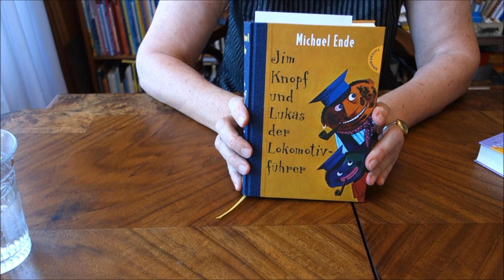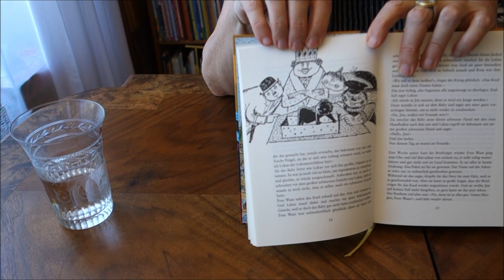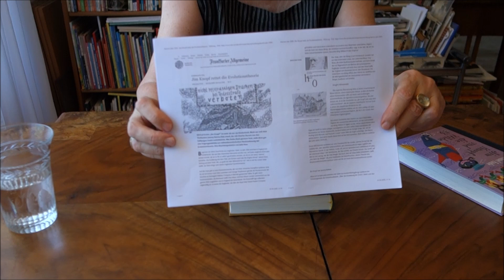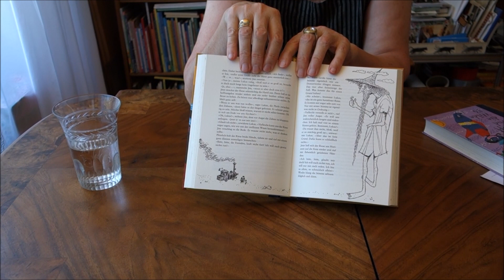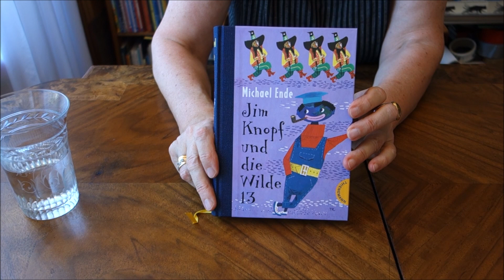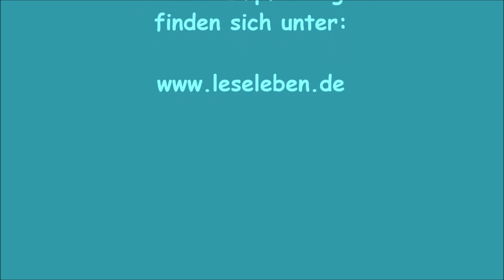Das Mutmachbuch gegen Rassismus und Intoleranz: JIM KNOPF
„Jim Knopf“, das wunderbare, großartige Mutmachbuch für ein Zusammenleben in Vielfalt wird 60 Jahre alt!
Den berühmten Kinderbuchklassiker empfiehlt Gabriele Hoffmann für Leanders Lieblinge, weil er gerade für die aktuellen Debatten um Antirassismus, Toleranz, Respekt, Leben in Vielfalt so aktuell und wichtig ist. Michael Ende hat mit den beiden Jim Knopf-Büchern ("Jim Knopf und Lukas der Lokomotivführer" und "Jim Knopf und die wilde 13") vor seinen vielleicht noch berühmteren Büchern „Momo“ und „Die unendliche Geschichte“ nicht nur ein spannendes und die Fantasie anregendes Abenteuer-Buch für Kinder geschaffen; vor jetzt 60 Jahren hat er dies ganz bewusst als einen grundlegenden Beitrag zur Überwindung der nationalsozialistischen inhumanen und rassistischen Ideologie konzipiert.
Mit den Erfahrungen, die Jim Knopf und sein Freund Lukas, der Lokomotivführer, machen, lässt Michael Ende alle kleinen und großen Leser mitfiebern, wie es gelingen kann, von der sehr kleinen Insel Lummerland in alle Himmelsrichtungen und unterschiedlichste Kulturen auszuziehen und eine Welt zu erleben, die trotz vieler Unterschiede, Anschauungen und Eigenheiten ihrer Bewohner durch Neugier, Offenheit, Sensibilität, Empathie und Auseinandersetzung einen großen Zusammenhalt aller möglich macht. Jim und Lukas treffen auf freundlich und herzlich ihnen zugewandte Wesen, aber auch geheimnisvolle, andersartige, manchmal auf den ersten Eindruck sogar bedrohliche. Doch Jim Knopf, der kleine schwarze Junge, der in einem Paket nach Lummerland geschickt worden war und sich nun durch Erkundung verschiedenster Welten auf die Suche nach sich selbst begibt, hat in Lukas einen klugen Erwachsenen an seiner Seite, der seiner Aufgabe als Vater und Lehrer in vorzüglicher Weise gerecht wird: angstlos und in sich ruhend pflegt er erst einmal genau hinzuschauen und dann nachzufragen, wer ihnen da jeweils begegnet. Und wenn Jim manchmal am liebsten weglaufen möchte, hilft Lukas mit Ruhe und sicherem Gespür, Vorurteile und Missverständnisse aufzuklären und in scheinbaren Gegnern sogar Freunde zu finden. Lukas ist dabei nie unterwürfig oder indifferent, sondern klar und ermutigend in seinen Aussagen und unterstützt so auch Jim in seinem Mut. Und so bieten beide ihren Gegenübern ebenfalls die Möglichkeit, die Perspektive zu verändern und sich konstruktiv und zugewandt zu verhalten. Sogar feindsinnige Widersacher werden gezähmt oder zur eigenen Freiheit verführt, wie Frau Mahlzahn, die gemeine Drachenherrscherin, die nicht getötet wird, sondern selbst die Erfahrung machen darf, dass sie die Weisheit der Lebendigkeit über den Tod stellen möchte.
Mit solchen Lösungen ist dieser Text ein utopisches Märchen, aber Kinder und vor allem kleine Kinder brauchen ein solches gutes Ende, weil ihnen das die Phantasie öffnet und Wege weist, wie es gelingen kann, eine glückliche für alle erstrebenswerte Welt zu schaffen. Die vorlesenden Eltern dürfen sich ruhig zurück lehnen und sich daran erinnern, wie schön und wertvoll solche Träume sind.
"Jim Knopf" wird hier für Leanders Lieblinge vorgestellt und empfohlen von Gabriele Hoffmann, LeseLeben e.V.